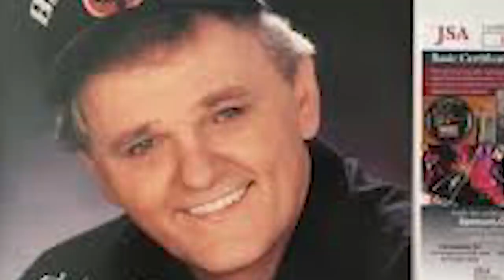The Life and Tragic Ending of Jerry Reed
Jerry Reed was born on March 20, 1937, was born in Atlanta, Georgia, the second child of Robert and Cynthia Hubbard. Reed's parents separated four months after his birth, and he and his sister spent seven years in foster homes or orphanages. Reed was reunited with his mother and stepfather in 1944.